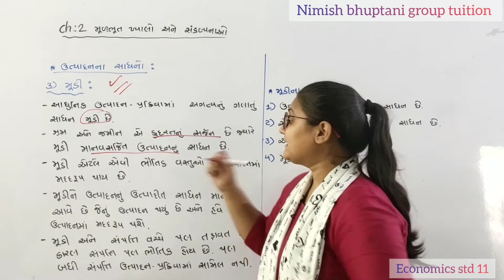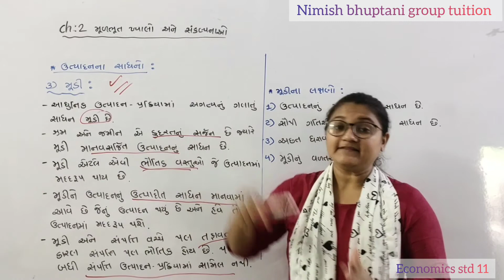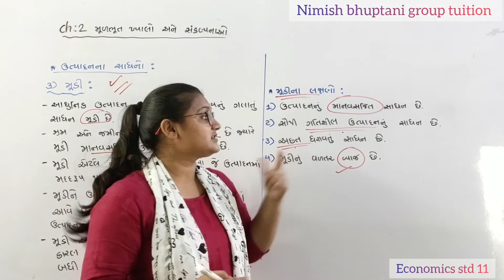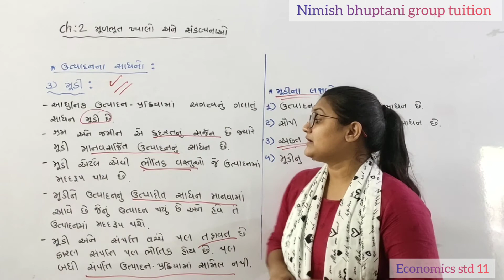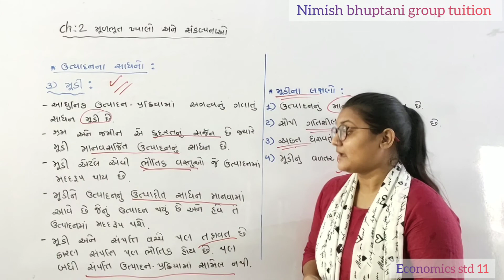std 11 Economics ch 2 lec 11